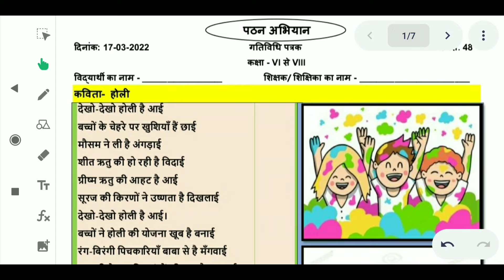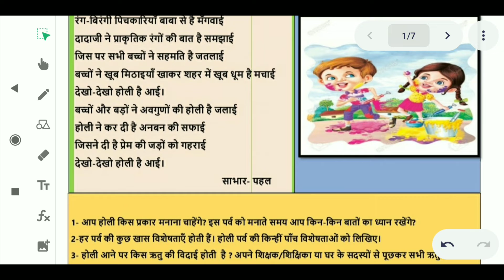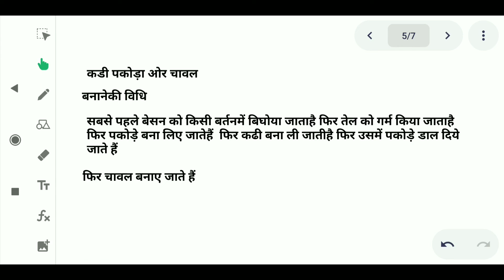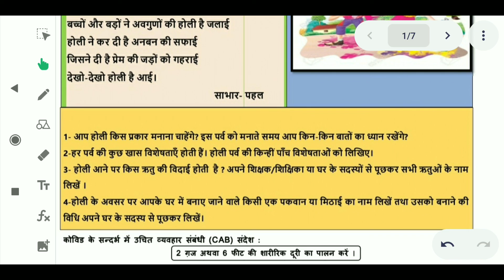activity /class6to8activity /activitysheet /worksheet /worksheetsolution /apana future. com